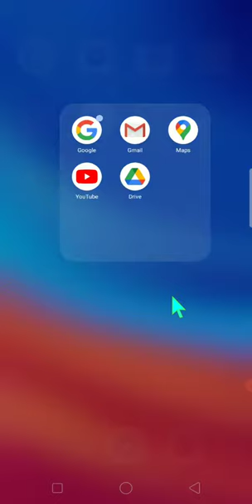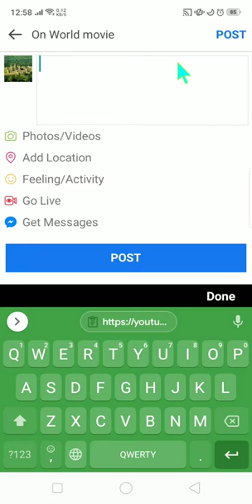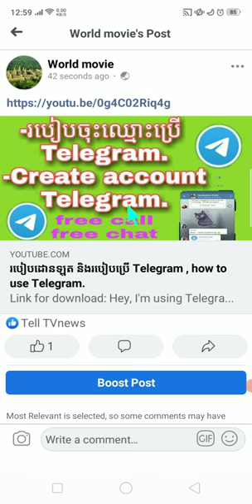របៀប share Video YouTube ទៅកាន់ Facebook page , how to share video YouTube to Facebook page.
This video is talking about how to share video YouTube to Facebook page .When you see this video please watch and subscribe and like too.please enjoy this video, thanks..    When you see this video please watch and subscribe and like too.please enjoy this video, thanks , Tip box :